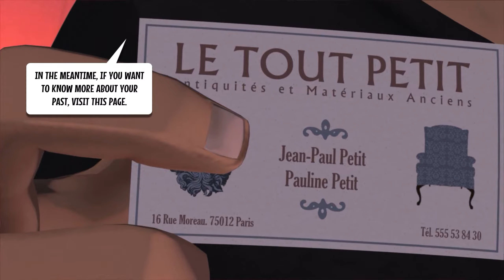Yesterday Origins - Part 2 How To Remove Wrinkles PC 60FPS 1440p Gameplay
Yesterday Origins is straight up a point-and-click game as they come, bringing all the things from the old days of the genre and does nothing drastic to change from the norm. It might be a short trek for an adventure game, lasting around 6 hours, but what is here is a fascinating tale that manages to do flashbacks in a way to compliment the story its telling. It certainly won't be looked upon as a classic, but what we have here is a game from Pendulo Studios that has some issues with its gameplay, but its style, narrative and characters make it a good, enjoyable time for fans of the genre to look past some of the annoyances that are most likely used to.